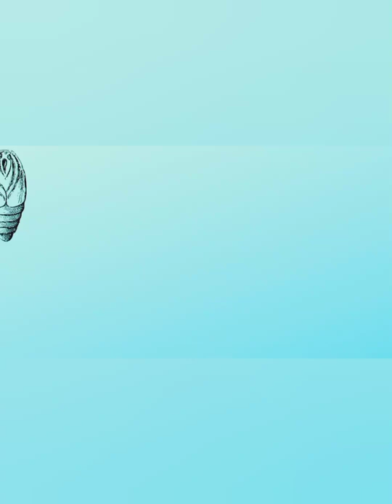Butterfly life cycle